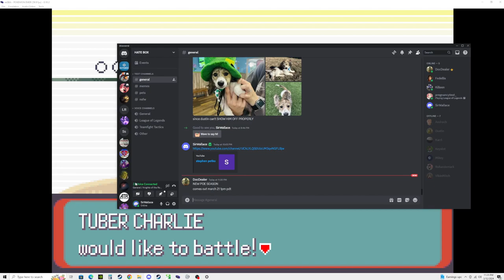Pokemon Emerald Hardcore Nuzlocke Take 2 Pt. 11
After saving the Mossdeep City Space Center we get a few more encounters and finish exploring the Abandoned Ship.